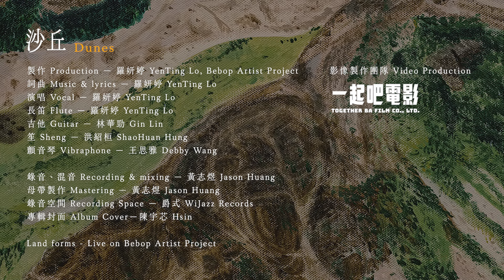羅妍婷 YenTing Lo — Dunes 沙丘（live on Bebop Artist Project）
Land forms - Live on Bebop Artist Project

Music & lyrics － 羅妍婷 YenTing Lo
Production － 羅妍婷 YenTing Lo, Bebop Artist Project
Video Production － 一起吧電影 Together Ba Film

Vocal & flute － 羅妍婷 YenTing Lo
Guitar － 林華勁 Gin Lin
Sheng － 洪紹桓 ShaoHuan Hung
Vibraphone － 王思雅 Debby Wang

Recording, mixing & mastering － 黃志煜 Jason Huang
Recording Space － 爵式 WiJazz Records
Cover Art － 陳宇芯 Hsin